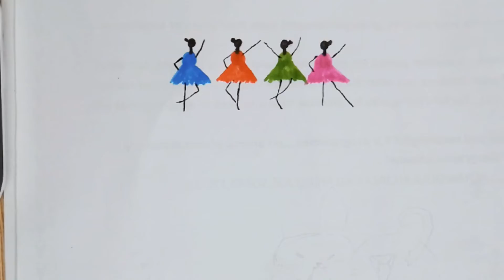creativity |easy drawing ideas for beginners |cute and simple drawing for beginners 😊😊😊😊